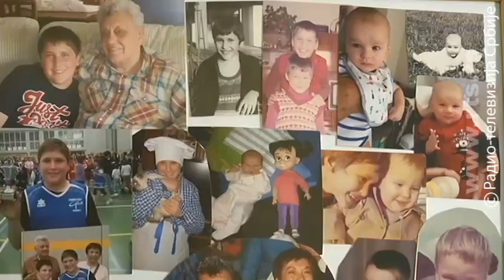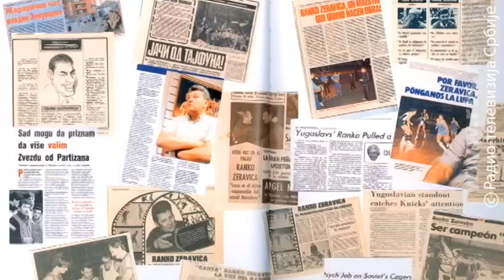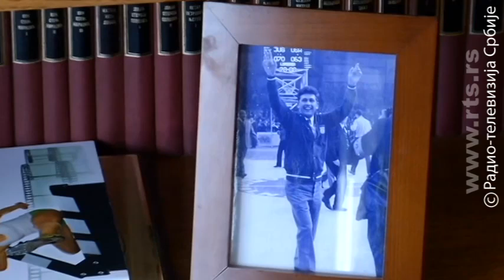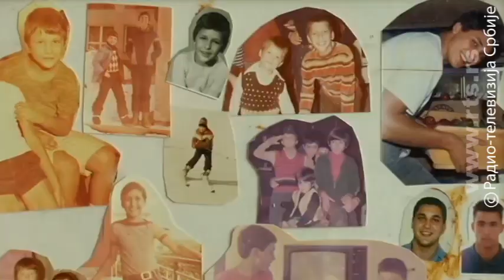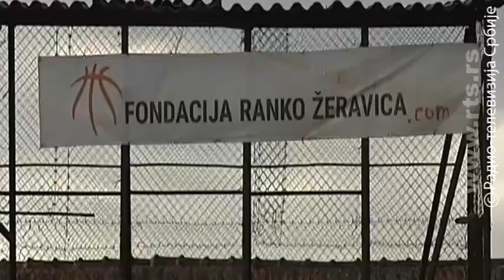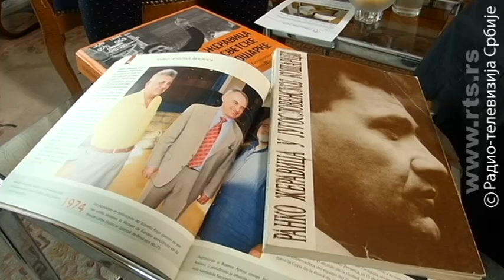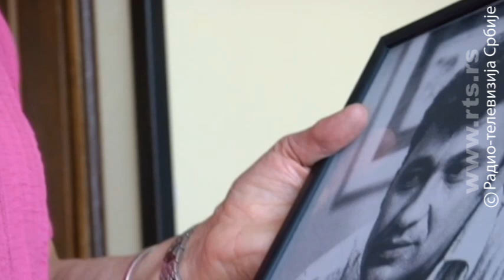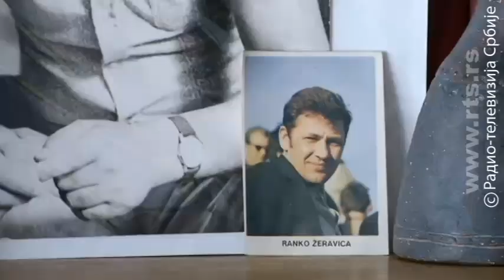Mira Adanja Polak - Ekskluzivno: Žena Ranka Žeravice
Zagorka Žeravica nije samo bila supruga proslavljenog trenera Ranka Žeravice bila je i sama trener ženske ekipe u Saragosi kada je otišla da bude sa mužem u Španiji kada se prihvatio da tamo bude trener. Tu je od kraljice Španije dobila i veliko priznanje za svoj rad sa ženskom košarkaškom ekipom Saragose.

Pre odlaska iz zemlje iza sebe je već imala 35 utakmica za državnu reprezentaciju Jugoslavije i 7 šampionskih titula za "Radnicki".

Danas Zagorka Žeravica živi u Saragosi, a dolazi u Beograd da obiđe prijatelje, da uhvati deo leta i jeseni, da se priseti dana kada je stalno bila u Beogradu.

53 godine provela je sa Rankom Žeravicom u braku, majka je dvoje dece, danas i baka svojim unucima, inače pravnik po profesiji opredelila se da bude uz muža da učini sve da svog muža Ranka Žeravicu, čoveka neobične energije i entuzijazma ne zaboravimo.

Razgovor je vođen u njenom stanu na Dorćolu koji je sav u uspomenama i sećanjima a razgovor sa svedokom ispričanih i neispričanih priča je zanimljiv, jer vreme uvek daje najbolji sud o svemu sto se događa kao i u tumačenju događaja koji su prošli.

Njena želja i želja porodice je da se u Novom Miloševu, rodnom selu njenog muža, gde je formirana fondacija Ranka Žeravice, napravi muzej i košarkašsko igralište. Po njenoj želji i želji čitave porodice koja živi tamo, taj prostor biće otvoren 24 sata za sve koji žele da se bave košarkom.

U razgovoru, ipak najviše voli da priča o svom mužu, jer je zapravo živela njegov život.